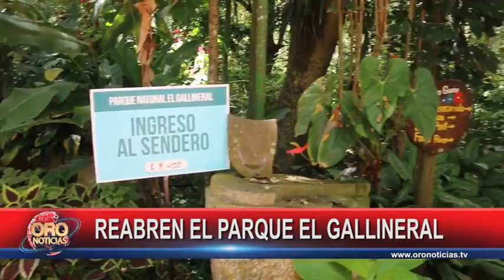Reabren el parque gallineral de San Gil | Oro Noticias